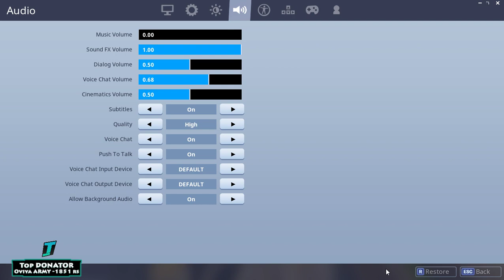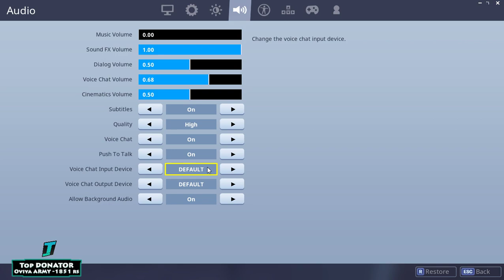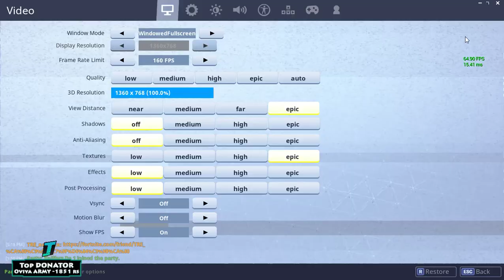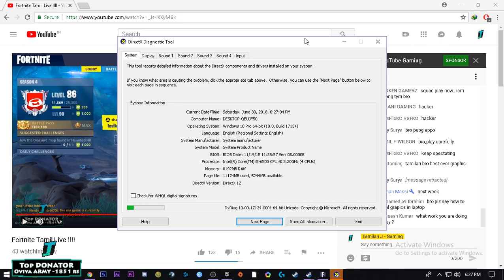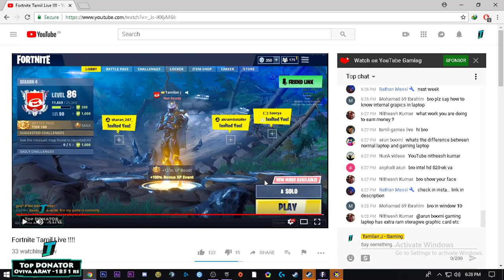Fortnite Tamil Live !!!!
Comment if u wanna play with us :) Slot irunta vilaiadalam :)

System specs:-
Motherboard-ASUS H170-PRO
CPU-i5 6500
GPU-Zotec GTX 1080 mini
Ram-Corsair 8GB 2133 MHz
Mouse-Logitech G402
Keyboard -Microsoft
Monitor - Samsung 19 inch,1360x768

Internet-Cherrinet 100mbps unlimited  1180 per month

My PUBG id Tamilan
My PUBG mobile id TamilanJ
My Epic ID Tamilan J
Rules of survival ID TAMILAN